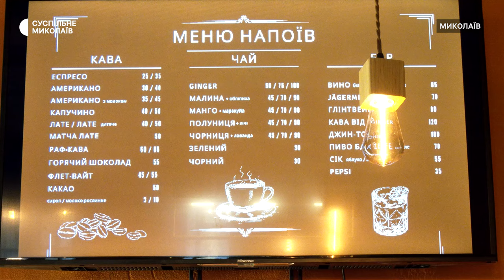Бізнес під час війни. Жителька Миколаєва здійснила мрію, відкривши кав'ярню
Миколаївська підприємиця Альона Каліберда відкрила кав'ярню під час війни за підтримки проєкту "Раннє відновлення бізнесу в Миколаєві". Жінка отримала грантові 180 тисяч гривень на власну справу і вже приймає відвідувачів у своєму закладі.